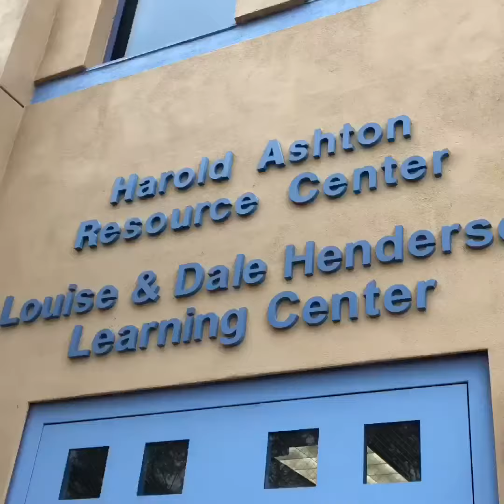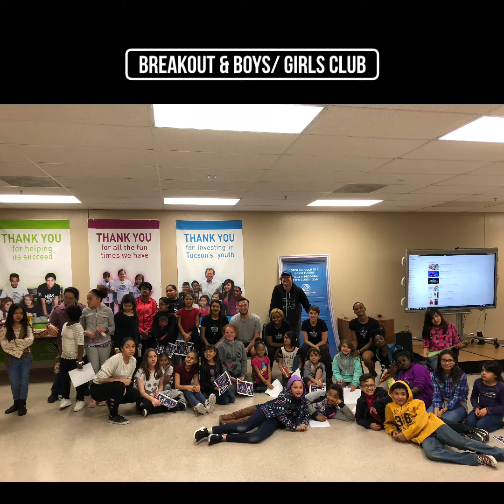BreakOut dances with The Boys & Girls Club of Tucson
More dance. More smiles. Today while working / house sitting for my parents, I watched the news. I watched the students of Florida fight for all of us. Fight for the the youth of tomorrow and the lives of today. Then I had the heart filling experience of watching my LMDC/ BreakOut family teach a class for the kiddos of the Boys & Girls Clubs of Tucson. They just danced. Smiled and danced. And for just a moment they were lost in joy. Not a statistic or number on tv. We all just laughed and danced.
Grateful for my dancers, staff, Olivia Avanzato, David Lopez all the Boys & Girls Clubs of Tucson - Frank & Edith Morton Clubhouse
BreakOut Studios BreakOut Adult Company: Philippa Jane Eden Ester Du David Underwood Wyatt Tanner Devon Moule Rachel Allen Precious Jade

Video by BreakOut Studios

Connect with BreakOut Studios-

BreakOut Studios is located in Tucson, Arizona at 5811 E. Speedway Blvd. We strive to create a welcoming environment where people of all ages and levels can explore their inner artistic capability. We offer a variety of dance and fitness classes for movers 13+ including jazz, tap, ballet, hip hop, dance cardio with a live DJ, TRX Suspension Training, and much more. Our unique drop-in program allows movers to take any regularly scheduled class for just $10, we also offer class cards and a Life Moves Membership Program pricing options. BreakOut Studios is also home to an Adult Company for movers 18 and up.

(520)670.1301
5811 E Speedway Blvd, Tucson, AZ, 85712

Life Moves….Move With It!